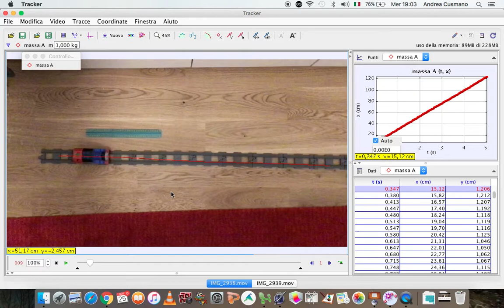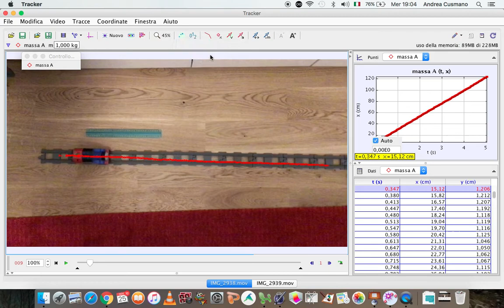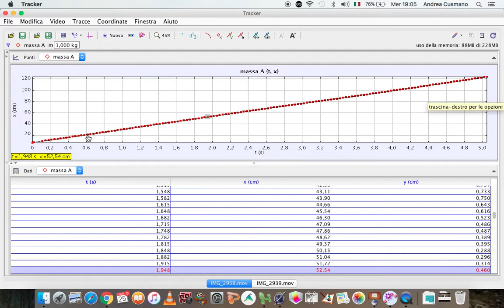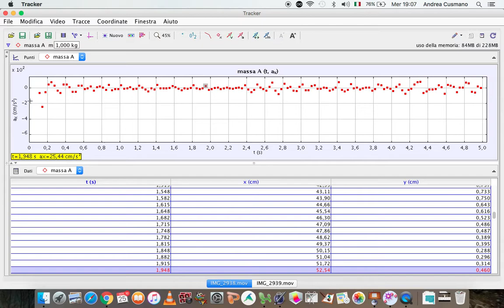Tracker MRU - 4 - analisi dati1